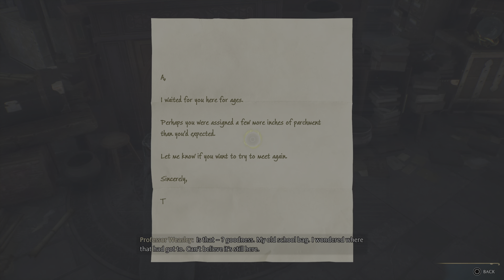Hogwarts Legacy - Episode #13 The Room Of Requirement